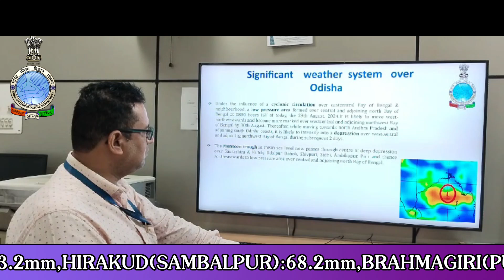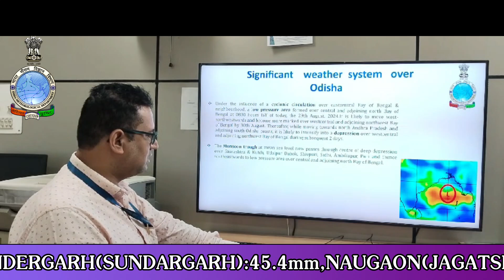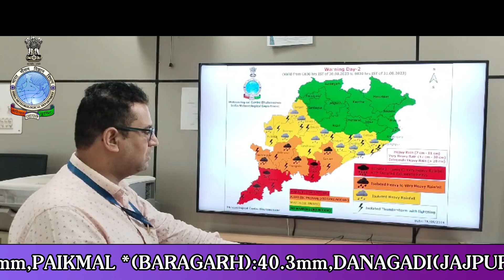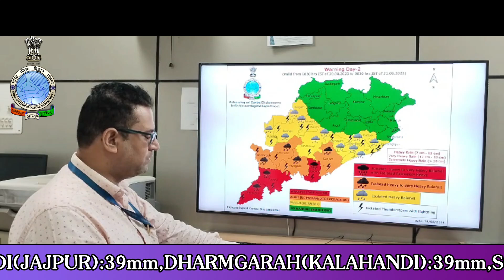Weather briefing (In Hindi) by Scientist-D: Dr. Sanjeev Dwivedi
Weather briefing (In Hindi) by Scientist-D: Dr. Sanjeev Dwivedi, based on 0830 Hrs IST observation of 29thAugust,2024.